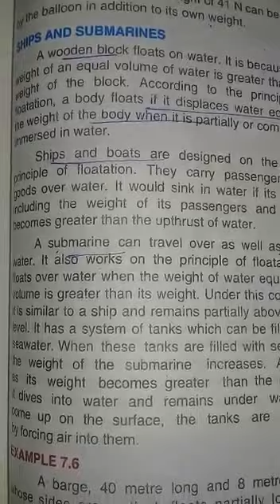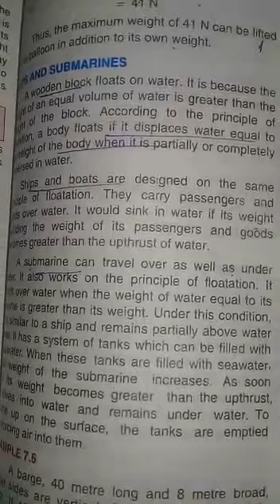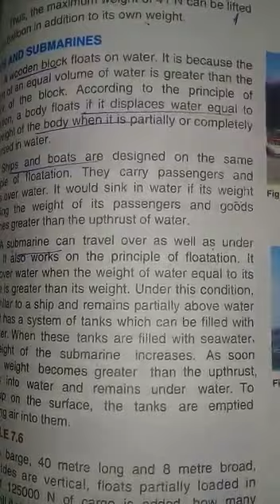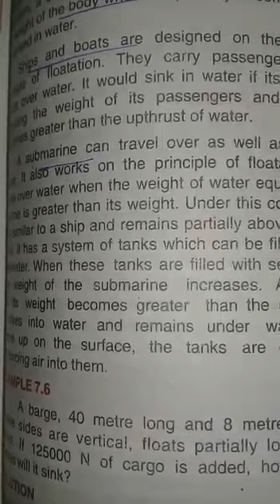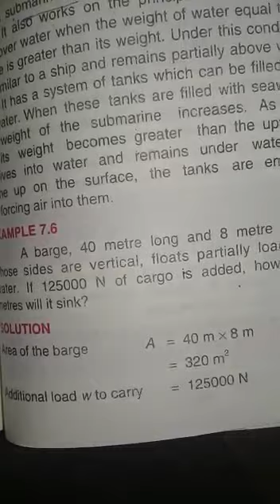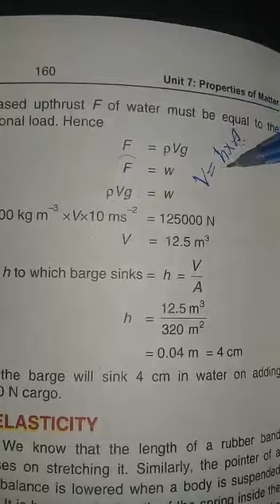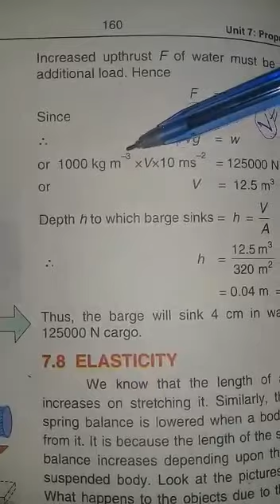01 05 20 9th Physics Lecture#14 (Ships and Submarines)